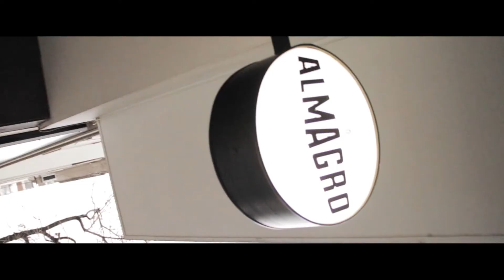Te traemos una FLOR DE MALTA de las manos de Voodoo en Almagro Beer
Hola Birriamigos, Te traemos la degustación de la MAIBOCK "FLOR DE MALTA" de Voodoo que esta disponible en nuestras heladeras.

Maibock
IBUs: 32
ALC: 7,2%

DESCUBRI LA EXPERIENCIA ALMAGRO BEER CLUB
- 6 cervezas seleccionadas por mes: Nos tomamos nuestro tiempo, visitamos las fábricas, degustamos entre cientos de estilos obsesionados por elegir entre las cervezas artesanales más destacadas pensadas para nuestros socios, fieles birreros.
- Cata vía video-conferencia: Nuestras degustaciones virtuales son una forma de rendirle homenaje a nuestra comunidad cervecera. Los Socios de Almagro Beer Club nos reunimos una vez al mes por videoconferencia, para catar las cervezas. ¡Muchas veces invitamos a los Brewmaster de las cervecerías más destacadas o Sommeliers a unirse a nosotros, para descubrir la historia detrás de cada birra y su autor.
- Notas de Cata: Somos fanáticos de la birra. Queremos saberlo todo. Cuando recibas te enviamos link para acceder a contenido exclusivo sobre las cervezas del mes, con sus respectivas notas de cata.
- Pinta Almagro: Todo socio lleva consigo su Pinta Almagro, símbolo de la unión como miembros del club más birrero.  En el primer envío, te enviamos de regalo.

SUSCRIPCION /
1. Abonas el primer mes desde la tienda.
2. Una vez realizada la compra, nos ponemos en contacto con vos para coordinar el envió de tu caja birrera del mes.
3. Una vez recibida la primera caja, te enviaremos un link para generar la suscripción para los meses siguientes. Podes darte de baja cuando así lo quisieras, poniéndote en contacto con nosotros vía whatsapp.

ENVIOS /

Envíos Gratis CABA y AMBA. Los envíos se realizan una vez por mes por barrio a coordinar con nuestro equipo.

Pregunta por la cajita lupulada.